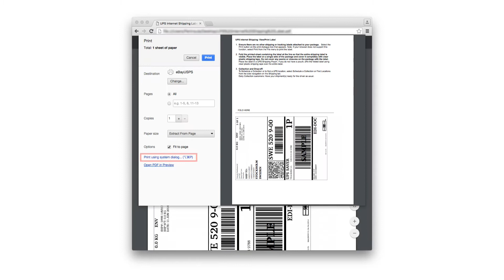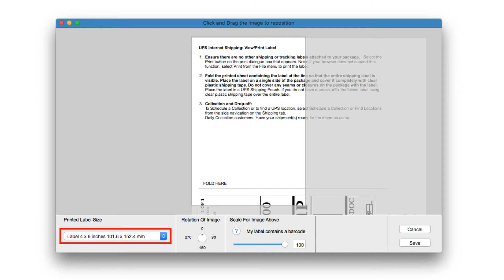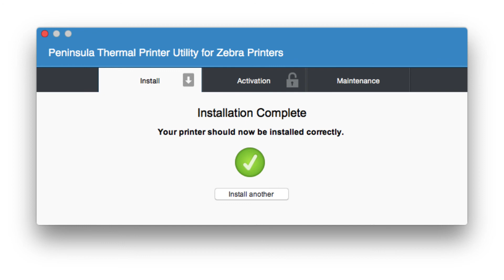Printing UPS Labels using a thermal label printer on Apple Mac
Do You Need to print UPS labels on your Mac, using a label printer?
    Setup once, then print in seconds from the browser print menu.

Automatically rotate, scale, extract and print UPS labels from the UPS website in one click of your print button. Saves you time and effort, all the time.

All labels printed will have crisp barcodes thanks to our own imaging system which our drivers use.

Making sure you create accurate, readable barcodes is important for when making shipping labels:

1. Use reliable, professional printer software
2. Try out the software before you buy
3. Make sure the software makes barcodes accurately
4. Create multiple 'virtual' printers to support other shipping services
5. Print directly from the UPS website, no java, straight to your thermal printer on your Mac.
6. Get full technical support, even setup help.
7. Supports Zebra, TSC and many other popular thermal printers.

Peninsula Group - Software that works
Print UPS Labels on Apple Mac - With the Peninsula Thermal Driver for UPS: